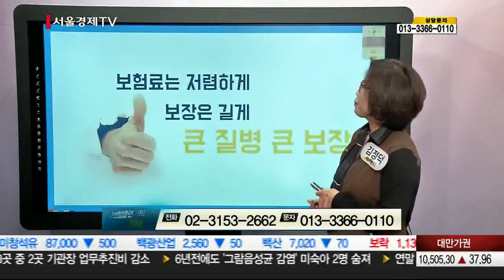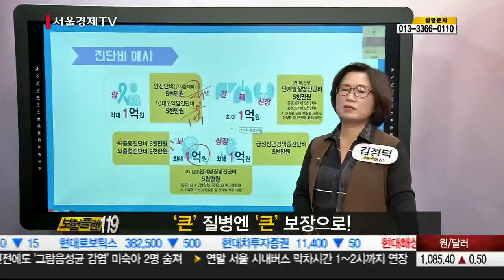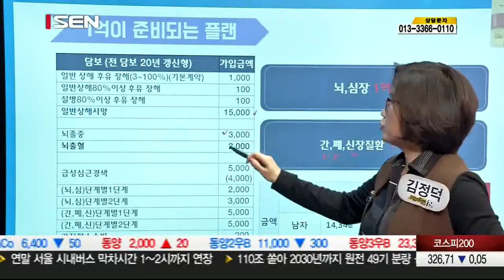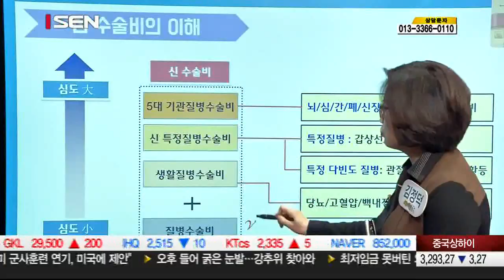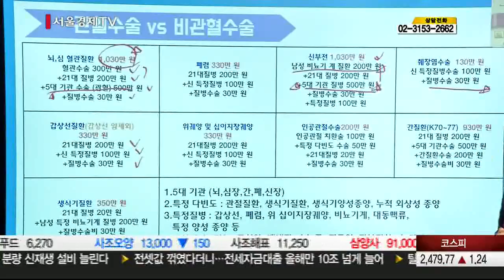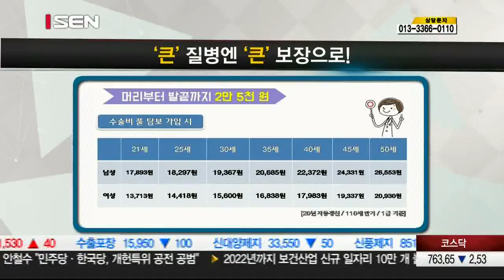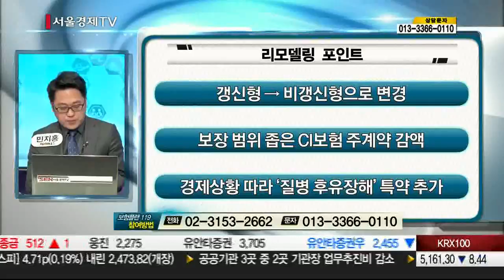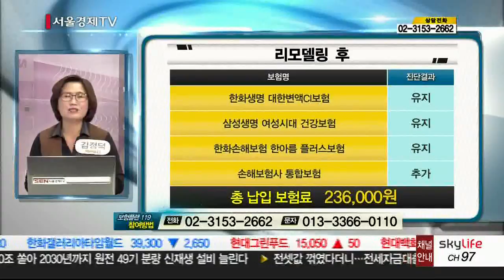20171220_보험플랜119_291회